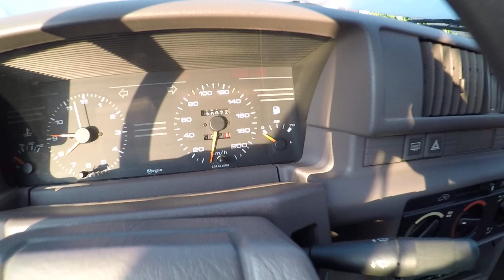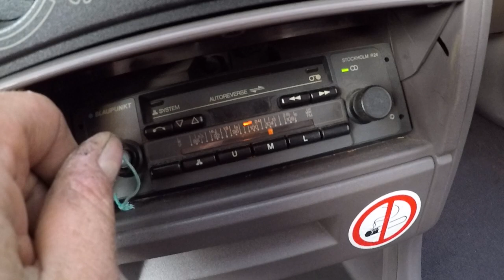peugeot 405 gl année 1988 : intérieur